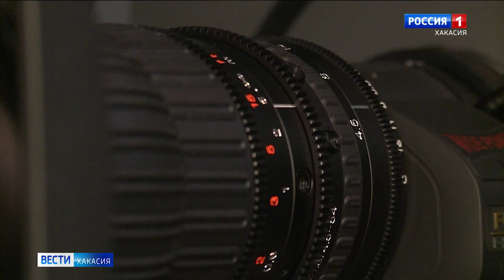Скоро в эфир выйдет второй выпуск нашего нового проекта "Чёрный квадрат"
Портрет каждого человека соткан из разных красок, и тем интереснее разглядывать эту палитру. "Черный квадрат" - это всегда интрига и загадка: кто станет героем программы, и на сколько он готов раскрыться перед нашими зрителями?